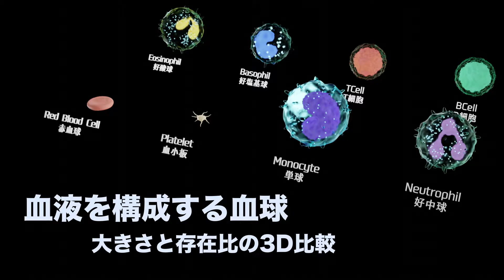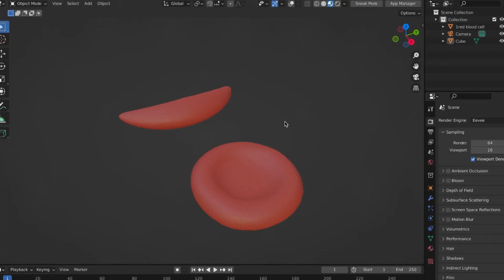血球の大きさと存在比を視覚的に理解